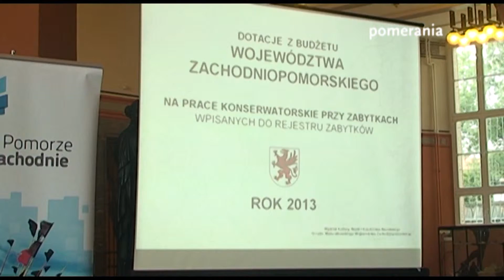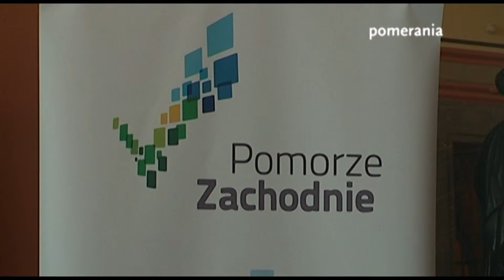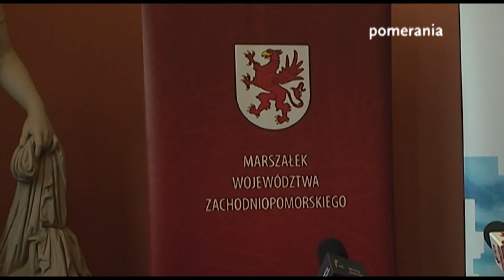Ważne zabytki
Podpisano umowę na odnowę zabytków